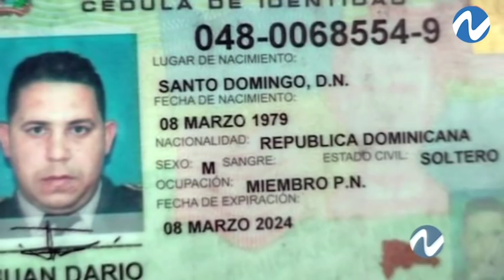La Foto-Crónica a través del lente de Franklin Guerrero | Nuria Piera